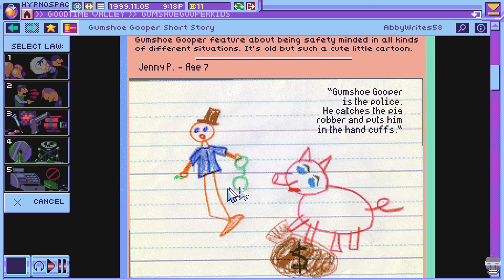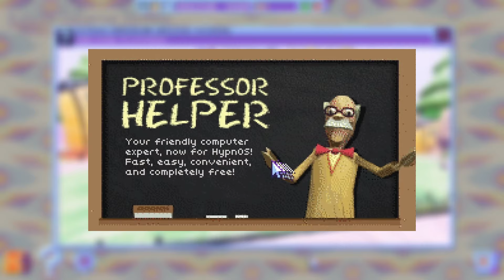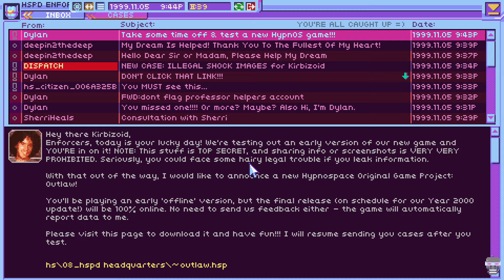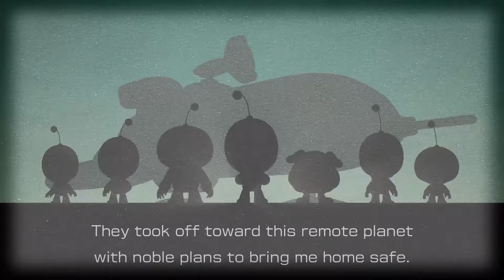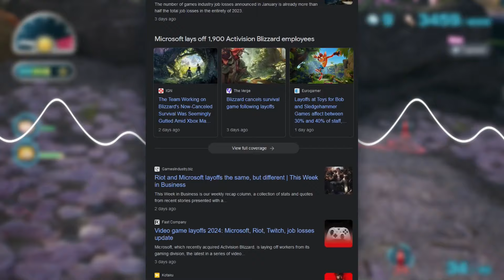The BEST Games I've Played (2023)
I have played 40+ video games in the year 2023. Today I would like to talk about and show off the 5 best games out of those 40, including some honorable mentions as well. Not all of these games were released this past year, but regardless I hope I can convince you to try at least one of these out!

- All Current Projects, Music Playlists, & More! -

- Chapters -
0:00 - Intro
1:17 - #5
2:50 - #4
4:38 - #3
7:11 - #2
9:12 - Honorable Mentions
10:39 - Thank You Game Devs
12:07 - The BEST Game I Played in 2023